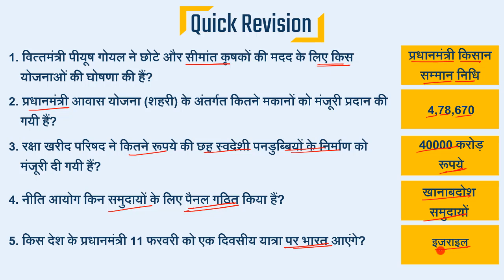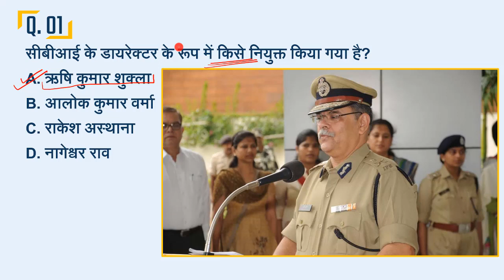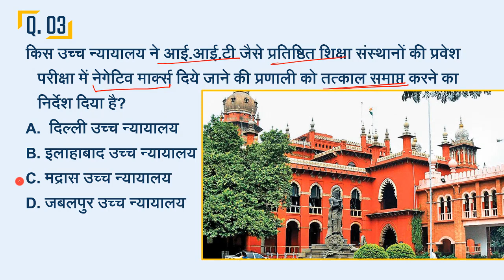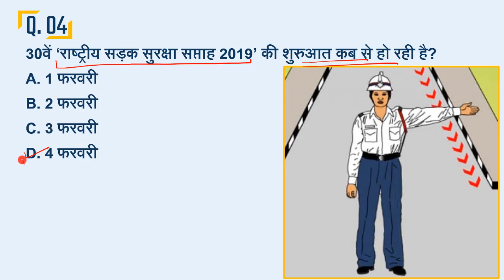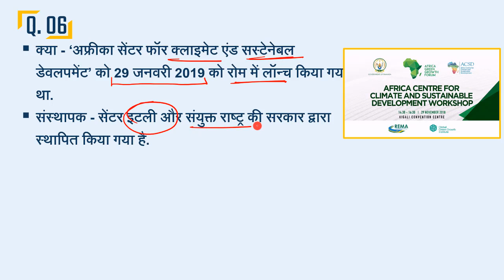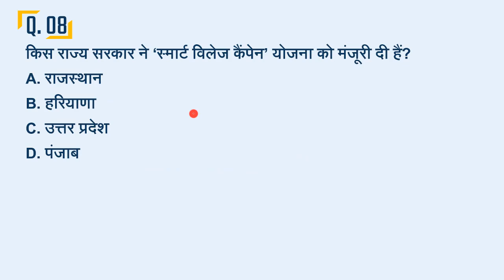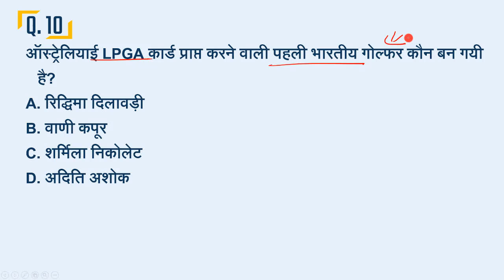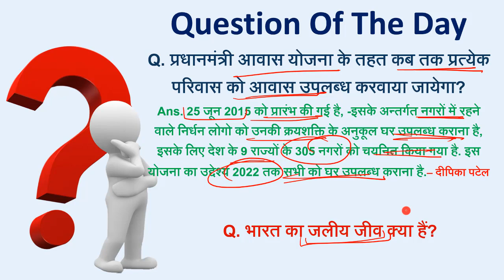🗞️🗞️03 February 2019 Daily Current Affairs - MPPSC, UPPSC, IAS, IBPS, SBI, Clerk, SSC, Vyapam